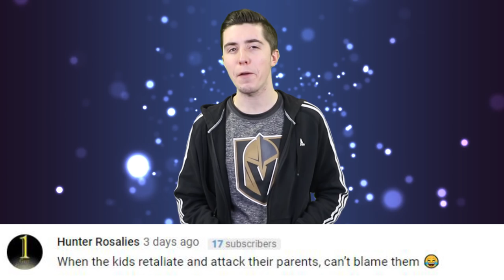Rapper Too Short Says Tupac Is Still Alive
Rapper Too Short Says Tupac Faked His Accident

Recently, Rapper Too Short addressed the claim that Suge Knight had set up his accident. He says that there's no way that could have happened because he personally doesn't believe Tupac is passed away.